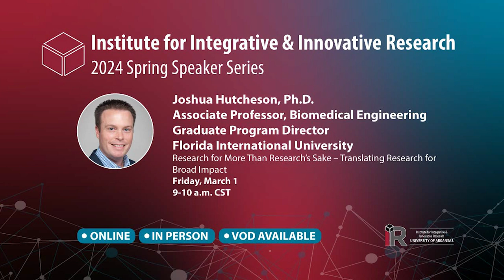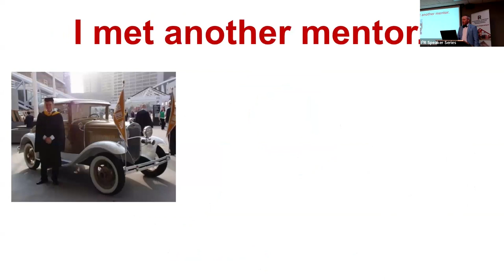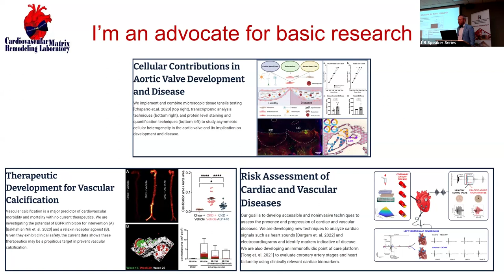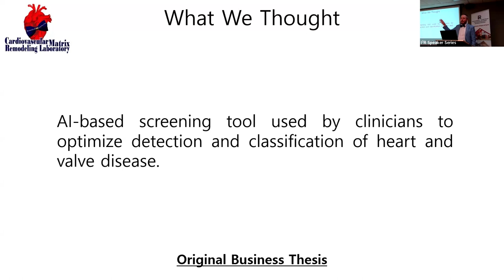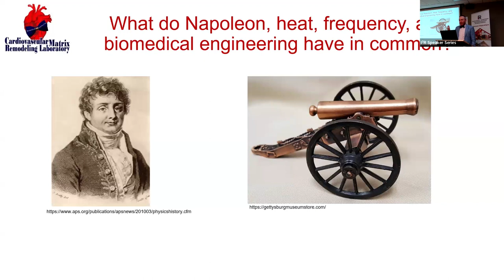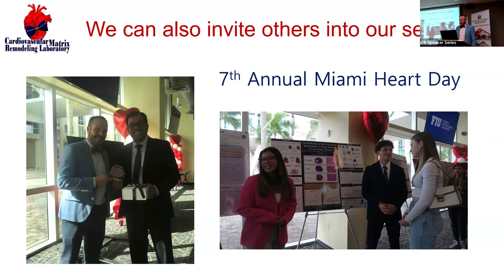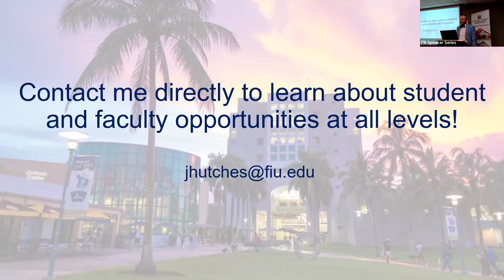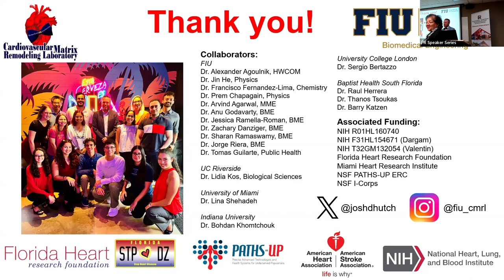Research for more than Research's Sake - Translating Research for Broad Impact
Scientific discoveries and innovations stand as remarkable achievements in their own right. Yet, it is only when these breakthroughs transcend the boundaries of academia that they truly have the power to reshape the world.
Join us for an engaging presentation by Joshua Hutcheson, Ph.D., Associate Professor of Biomedical Engineering and Graduate Program Director at Florida International University, as he shares strategies of how he and his team are translating research for broad impact by breaking down traditional academic barriers in three ways:
1) seeking translational avenues to impact clinical practice;
2) engaging the general public and other stakeholders
3) developing efforts to engage students and convert them to ambassadors for STEM.